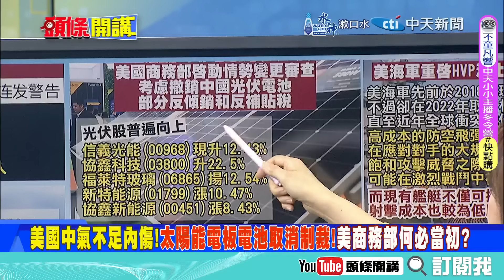美國窮?真實上演! | 重新研究電磁軌道砲!原因曝光大砲打小鳥打到家底都沒了!【頭條開講】精華版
【頭條開講 LIVE】中美拔劍怒視!陸沿海砲聲隆隆!誰是好朋友!喀山中印較勁!美叫窮!苦尋便宜軍武!陸0552抵萬那杜美澳驚呆! 20241023完整版 ‪@頭條開講HeadlinesTalk‬

前立法委員 帥化民、前立法委員 蔡正元、前駐紐西蘭大使

請鎖定《頭條開講》YouTube頻道/每週一至週五20:00-22:00